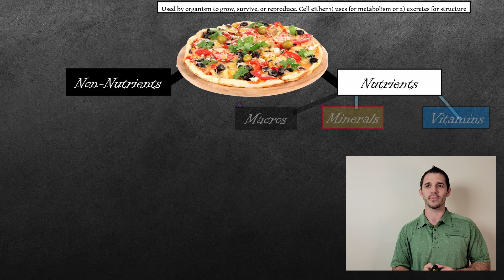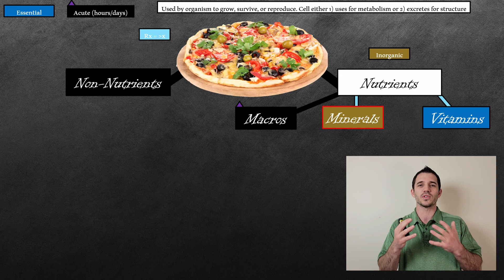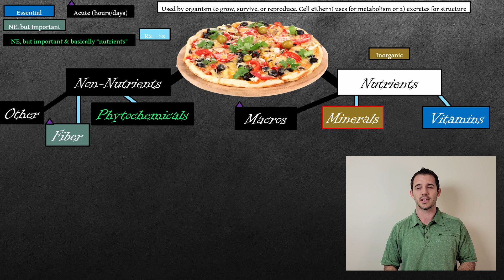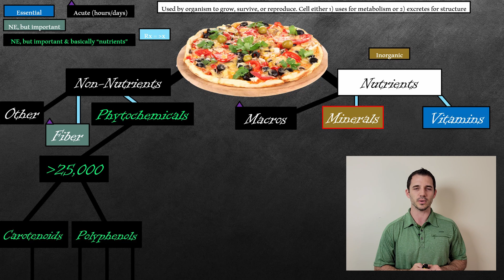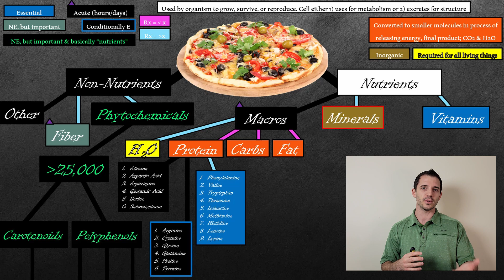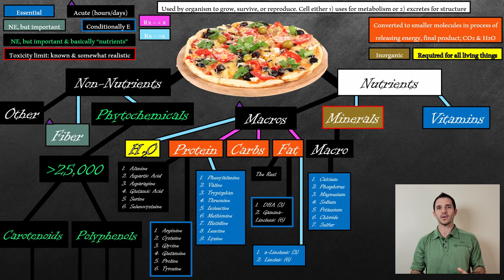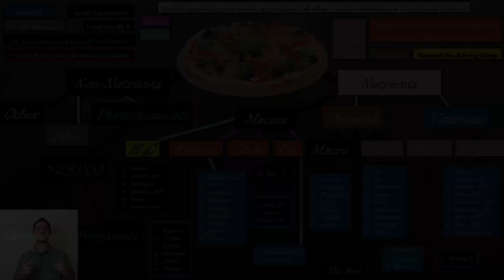25 Min Phys : "Nutrients", What The Hell Does That Even Mean?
People fight over every aspect of nutrition, except one: We need lots of "nutrients."

Cool, cool.

But hold up, what are "nutrients," exactly? What does "nutrient-dense" or "nutritious" actually mean?

Defined & Explained in simple terms here.